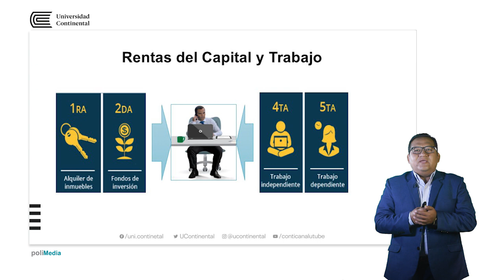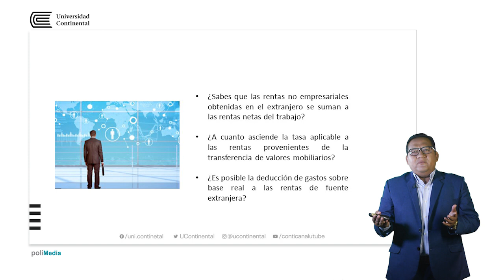Presentación de la asignatura: Rentas personas naturales y de fuente extranjera